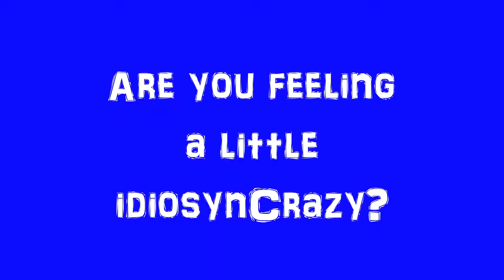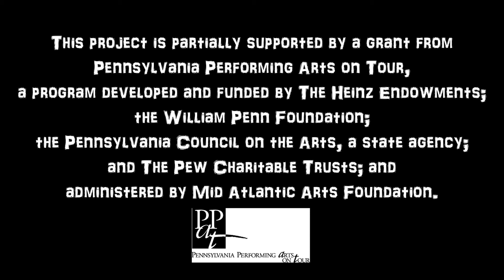idiosynCrazy productions' One Year Vlog Project - #3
Since October 2011, four idiosynCrazy artists (Danielle Currica, Gregory Holt, Gabrielle Revlock, and William Robinson) have been working with nine Swarthmore College students on a collaborative project motivated by John Cage's Sonatas and Interludes. Here, Shavon gives some details on the project as the students and idiosynCrazy artists work in the background. Check it out!